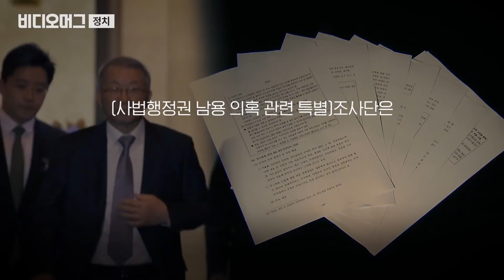[풀영상] 박주민의 '논리' 극딜에 '말잇못' 된 재판거래 조사단장 / 비디오머그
어제(18일) 국회 법사위가 열렸습니다. 이 자리에서 법원행정처 관계자들에게 재판거래 의혹에 대해서 왜 검찰에 수사 의뢰를 하지 않았느냐는 질타에 대해 안철상 법원행정처장은 '예단하게 될까 봐 우려해서'라고 답했습니다.

안 처장은 재판거래는 없었다고 주장했지만, 더불어민주당 박주민 의원은 "그럼 이거(재판거래가 없었다는 주장)은 예단이 생기지 않는 것이냐"며 추궁을 이어갔습니다. 소셜 미디어 비디오머그가 전해드립니다.